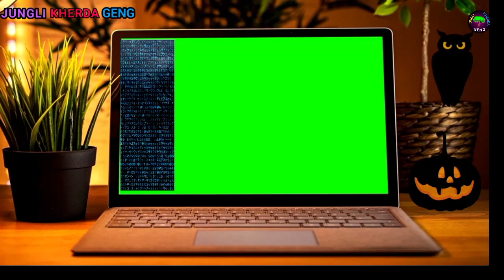mystery of dinosaur डायनासोर का खात्मा | the last day of dinosaurs | डायनासोर की कहानी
YOUR QUERIES 👇 👇 👇 👇

jungli kherda geng
dinosaur learning videos
amazing facts English
any amazing facts
learning with dinosaurs
learning dinosaurs
all dinosaurs name
how do dinosaurs
water dinosaurs
dainorser video
dinosaur ka ant kaise hua tha
dinosaur ka kahani
dinosaur ki kahani dinosaur ki kahani
dinosaur mummy
dinosaur wala kahani
dynasore kaise khatm hua
डायनासोर वाला
डायनासोर वाला डायनासोर
डायनासोर वाला वीडियो
डायनासोर वाले
डायनासोर की कहानी
डायनासोर
डायनासोर की वीडियो
dinosaurs perish
jungli kherda geng
dinosaur ka ant kaise hua
dinosaur video
dinosaur history
dinosaur ka ant
dinosaur ka ant kaise hua tha aur kyon
dinosaur real video
डायनासोर का इतिहास
डायनासोर युग
डायनासोर की उत्पत्ति कैसे हुई
डायनासोर कितने साल पहले थे
डायनासोर कहां पाए जाते हैं
धरती पर डायनासोर का जन्म कैसे हुआ
डायनासोर की उत्पत्ति
डायनासोर हिस्ट्री
एक डायनासोर की कहानी
डायनासोर का रहस्य
द ग्रेट डायनासोर
द डायनासोर
डायनासोर किस देश में पाए जाते हैं
डायनासोर कहां पाया जाता है
मानव जाति का इतिहास
शाकाहारी डायनासोर
डायनासोर का राज कब था
डायनासोर का अंत इंसानों का जन्म
डायनासोर के बारे में
डायनासोर के बारे में बताइए
डायनासोर के बारे में जानकारी
डायनासोर के बारे में बताओ
डायनासोर के बारे में वीडियो
डायनासोर के बारे में बताएं
डायनासोर है या नहीं
ए डायनासोर
डायनासोर के पहले क्या था
और डायनासोर
ओरिजिनल डायनासोर
डायनासोर के तीन अंडे
एक डायनासोर
एक डायनासोर डायनासोर
डायनासोर जानकारी
डायनासोर नाम
द डायनासोर
डायनासोर के तीन बच्चे
सबसे बड़ा डायनासोर कौन सा है
सबसे खतरनाक डायनासोर कौन सा है
डायनासोर के नाम
डायनासोर का अंत कैसे हुआ
dinosaur का अंत और इंसानों का जन्म
डायनासोर के अंत की सच्चाई क्या थी
डायनासोर क्यों मर गए
डायनासोर कहां रहते थे
डायनासोर क्या खाते थे
डायनासोर धरती के कौनसे इलाके मे रहते थे
डायनासोर ने कितने साल तक धरती पर राज किया
डायनासोर के खत्म होने का मुख्य कारण क्या था
mystery of dinosaur
mystery of dinosaurs how did they become extinct maira mehmood
cam jansen the mystery of the dinosaur bones
mystery age dawn of the dinosaurs
path of titans mystery dinosaur
martha speaks the mystery of the missing  dinosaur
the mystery of the dinosaur bones
mystery of the dinosaur
mystery doug dinosaur
mystery of dinosaurs in hindi
the mystery of dinosaur
the history of dinosaurs in hindi
mystery of dinosaurs
secrets of the dinosaur mummy
mystery science dinosaur
110 million year old dinosaur
end of dinosaurs and birth of humans in hindi
end of dinosaur king
end of dinosaur in hindi
disney dinosaur end of our island
disney dinosaur the end of our island
the end of the good dinosaur
end of our island dinosaur
dinosaur soundtrack end of our island
end of the dinosaur
end of time dinosaur
the end of dinosaur
dinosaur end of the world video
डायनासोर का अंत कैसे
डायनासोर का अंत कैसे हुआ वीडियो
dinosaur ka ant kaise hua short video
dinosaur ka ant kaise hua hindi mein
डायनासोर का अंत कैसे हुआ था🌎dynasore facts zone 2.0
डायनासोर का अंत कैसे हुआ था
dharti per se dinosaur ka ant kaise hua
dinosaur ka ant kaise hua aur insan kaise bane
dynasore ka ant kaise hua
dainorser ka ant
डायनासोर का विनाश कैसे हुआ
dinosaur ka ant kaise hua hai
dinosaur ka ant kaise hua aur kab hua
धरती पर डायनासोर का अंत कैसे हुआ
पृथ्वी पर डायनासोर का अंत कैसे हुआ
dinosaur ka ant kaise hua video
dinosaur ka ant kaise hua part 2
dinosaurs
dinosaur
dinosaur extinction
dinosaur documentary
the last day of dinosaurs
dinosaur video
dinosaur movie
dinosaurs documentary
age of dinosaurs
end of the dinosaurs
earth after dinosaurs
the end of the dinosaurs
extinction of dinosaur,dinosaur videos
disney dinosaur
age of the dinosaurs
last day of the dinosaur
disney dinosaur ending

डायनासोर का अंत
डायनासोर का अंत और इंसानो का जन्म
धरती पर कैसे हुआ डायनासोर का अंत
डायनासोर का अंत कब हुआ
डायनासोर के अंत की कहानी
डायनासोर
डायनासोर के अंत की दर्दनाक कहानी
डायनासोर वीडियो
डायनासोर का अंत वीडियो
डायनासोर के अंत का रहस्य
डायनासोर के अंत की असली डरावनी कहानी
डायनासोर के अंत सजा असली डरावनी कहानी
डायनासोर के अंत का रहस्य जो आप नहीं जानते